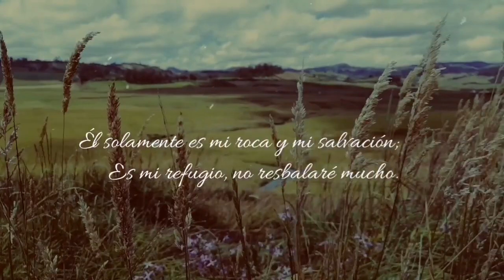Salmo 62:1-2 - "De Dios viene mi salvación"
Gracias a todos por seguir nuestro canal, que Dios tenga Misericordia de todos nosotros, y que el Señor guíe nuestros pasos a través de su Palabra.